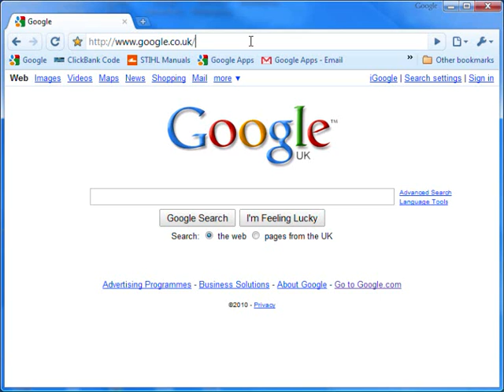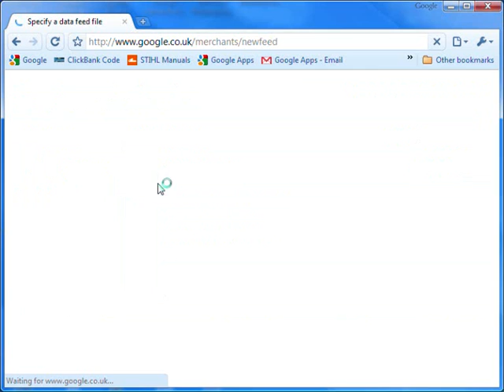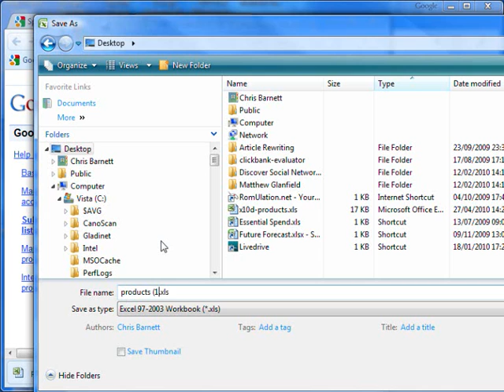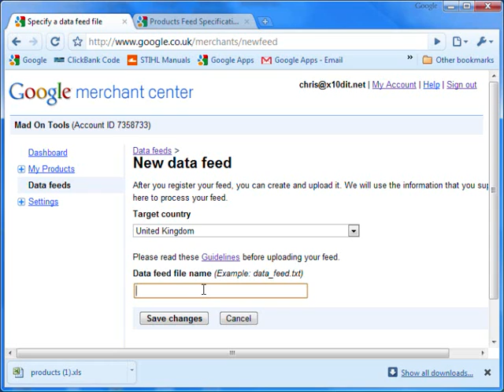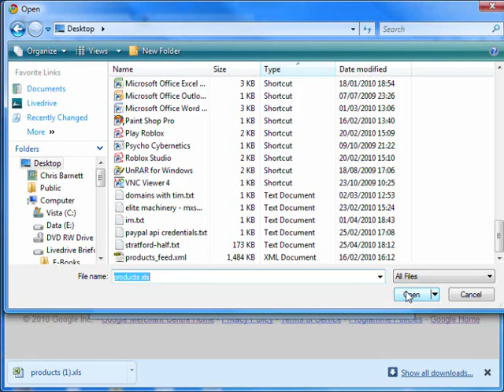Sign up for Google Merchant Center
Sign up for Google Merchant Center and check my blog and you can soon be listing your products in Google Shopping Results for free!